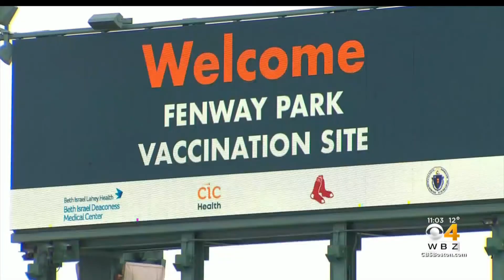Concerns About COVID Vaccine Supply As Seniors Get First Shots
Mass. residents 75+ will begin to receive their COVID-19 vaccines Feb. 1. WBZ-TV's Kristina Rex reports.